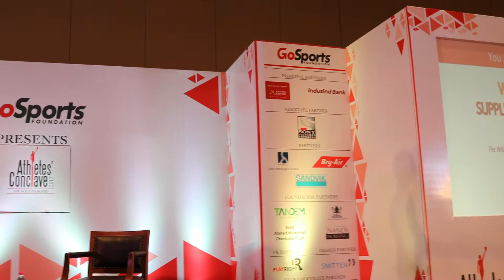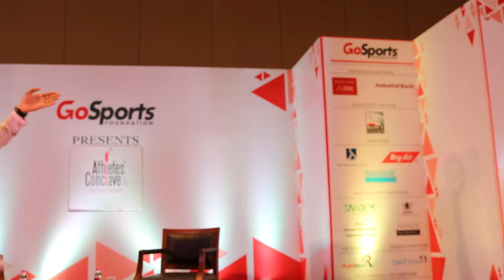Nutrition tips for athletes with The Best Sports Nutritionist in India Ryan Fernando- Part- X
How nutrition is a key to a GoldMedal

Best nutrition clinic for sports : Balanced calorie diet for result oriented performance.
Best dietitian: Specialized and qualified team of dietitians for Sports Nutrition guidance.
Best sports nutrition plan: WADA complaint Supplements for athletes.